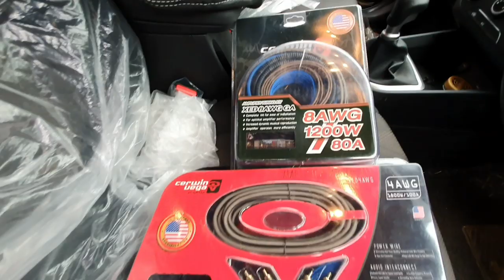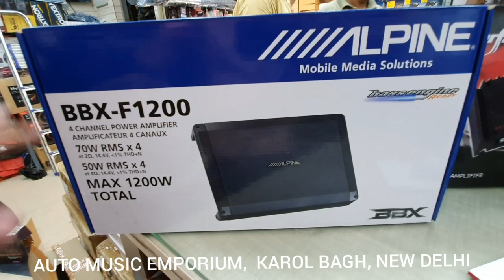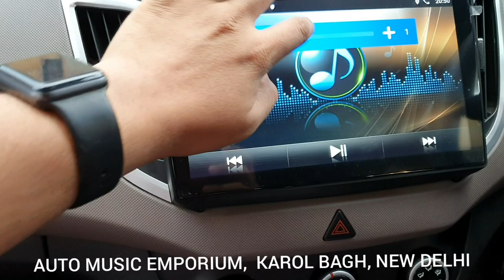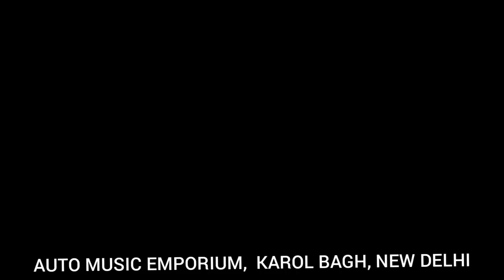DD AUDIO MUSIC SETUP IN HYUNDAI CRETA | INTERFIRE MONO | ALPINE 4 CHANNEL AND MANY MORE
Hyundai Creta Music Setup :
1) 12 Sheet Rockstar Damping
2) Hypersonic 2+16 Green Series Android
3) DD Audio woofer DD212 + Enclosure
4) DD Audio Ex6.5 6" Coexial 2 pair
5) Interfire Mono 4000
6) Alpine 4 channel
7) Pioneer Ts20 Tweeter

Total Cost : 66000/- approx

10172, Abdul Aziz Rd, Karol Bagh, New Delhi, Delhi 110005